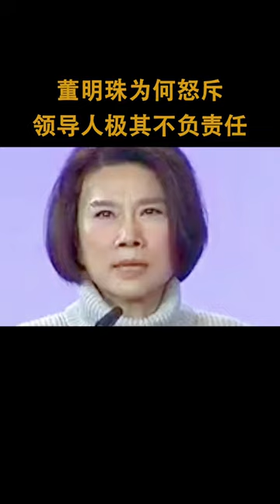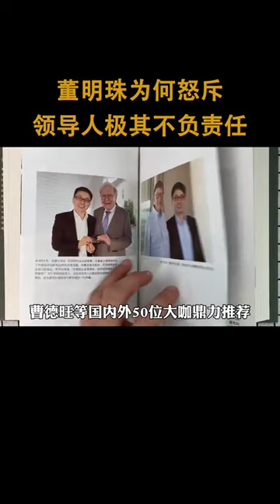董明珠怒轰领导人